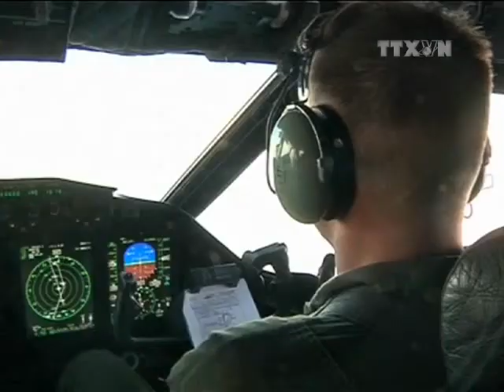NATO ngừng hợp tác hoàn toàn với Nga